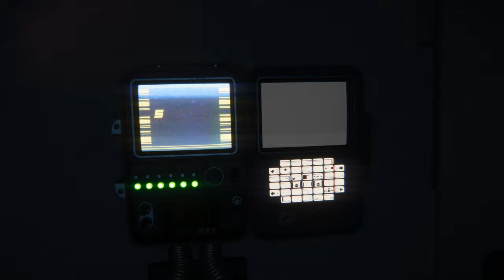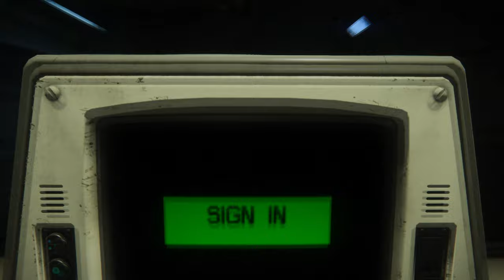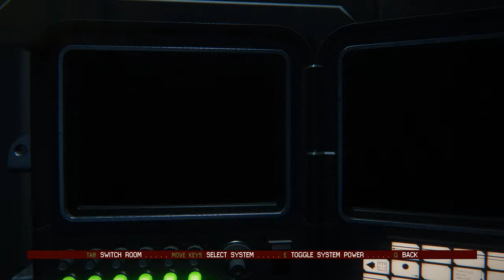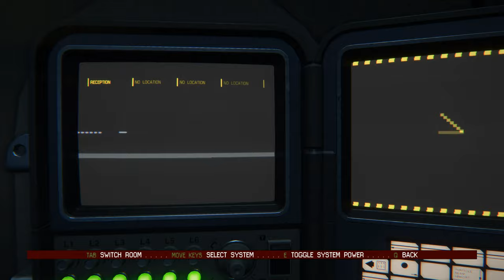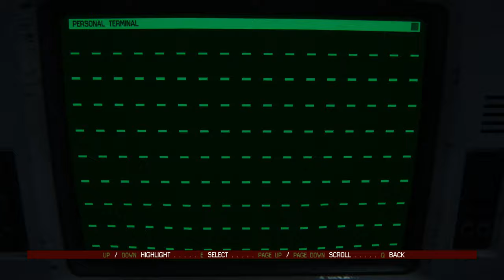Alien Isolation 4K WALKTHROUGH NIGHTMARE DIFFICULTY NO COMMENTARY PART 14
My PC spec:
Video Card ASUS TUF RTX 3090
CPU AMD Ryzen 5950x 16-core, 32-Threads
SSD Samsung NVME 980 PRO
Motherboard ASUS ROG Crosshair VIII Hero X570 ATX
CPU Cooler be quite! Dark Rock 4 PRO